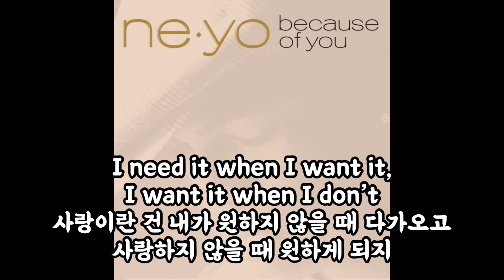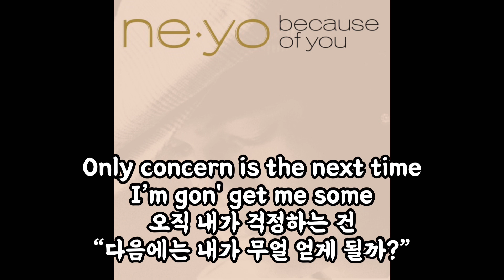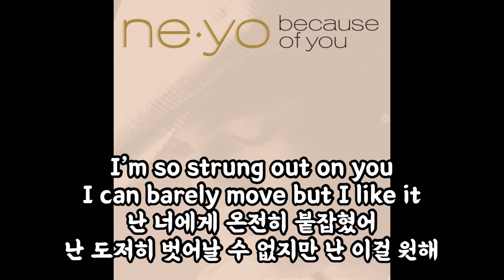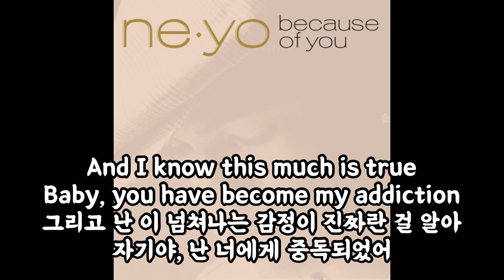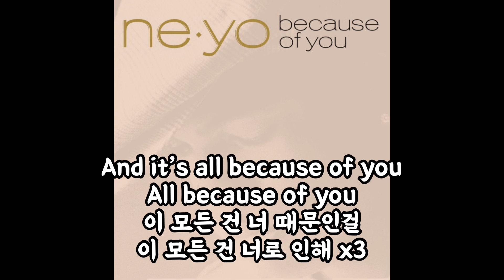Ne yo-Because Of You 가사해석